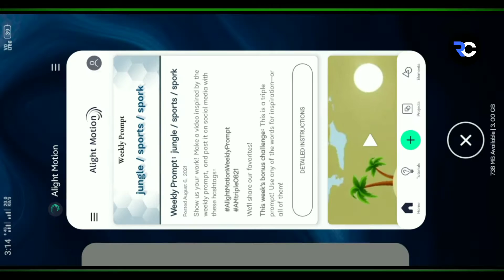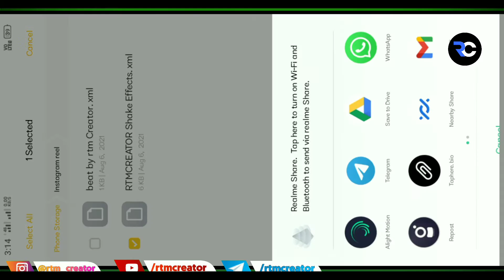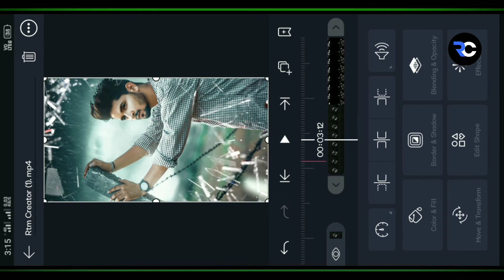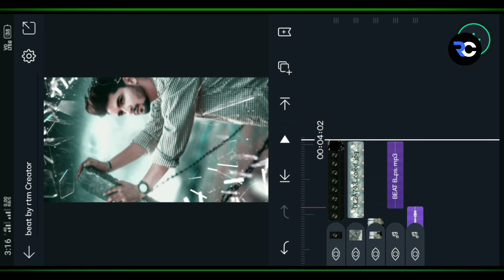instagram reels viral video editing | instagram trending shake video editing | Reels alight motion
instagram reels viral video editing | instagram trending shake video editing | instagram reels editing tutorial alight motion

• reels new trending effect editing
• reels editing
• trending reel editing on mobile
• reels trending photo status tutorial
• rtm Creator